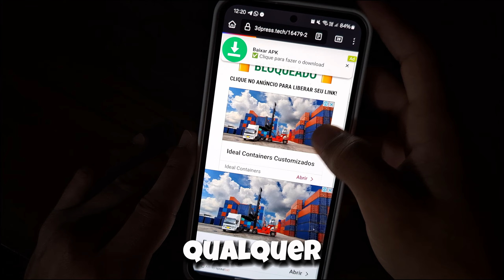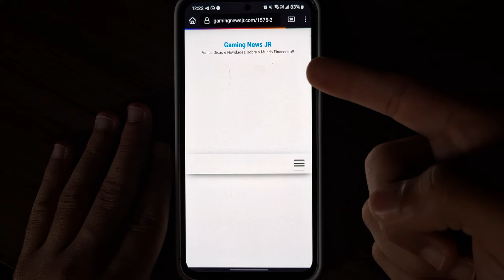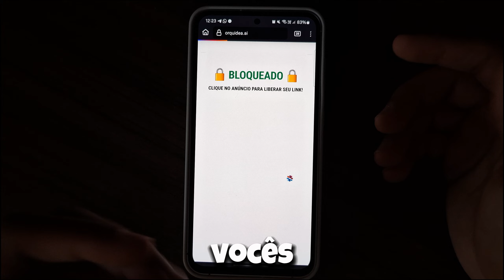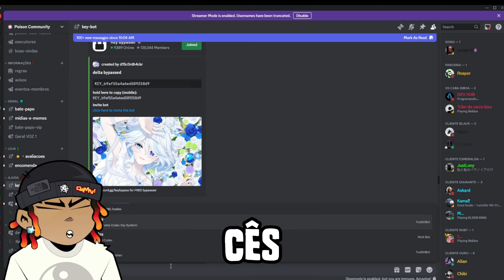NOVO! 🔥 Executor CODEX e ARCEUS e SCRIPT BLOX FRUITS! (Celular/PC)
Meu canal de Blox Fruits:  @PoisonBLOXS